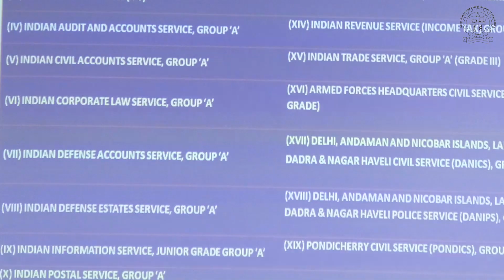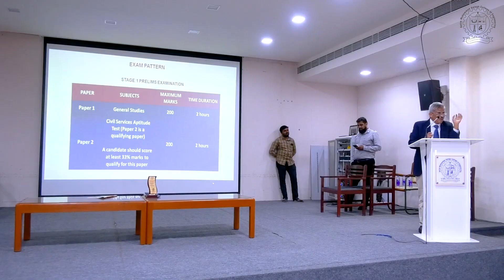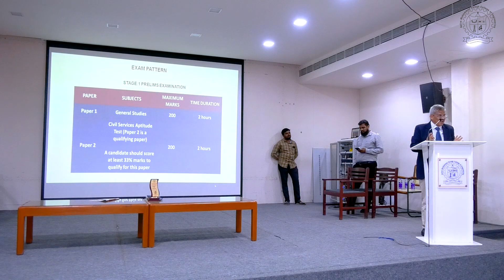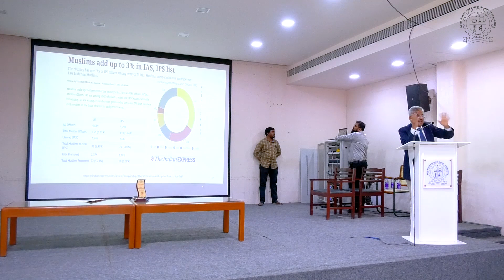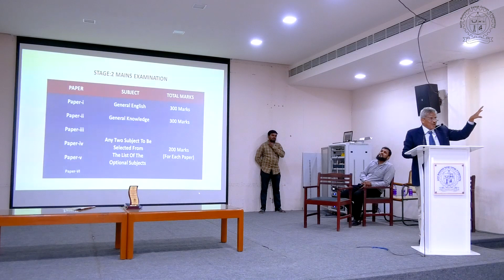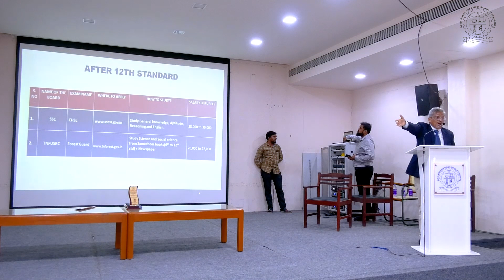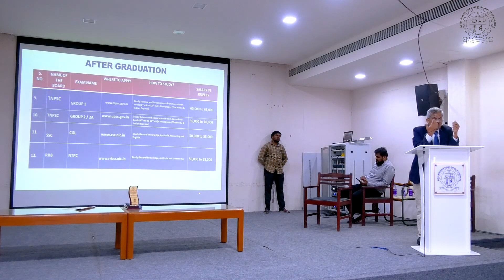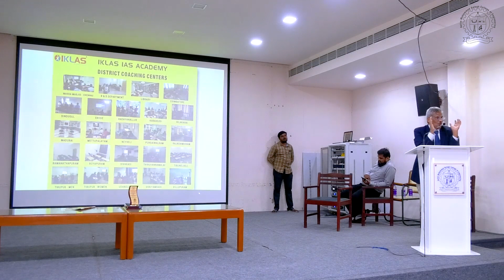Dr. J. Sadakkadulla | Carreer Planning Developement Cell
AALIM MUHAMMED SALEGH COLLEGE OF ENGINEERING

"Nizara Educational Campus" Muthapudupet, IAF-Avadi, Chennai 600055